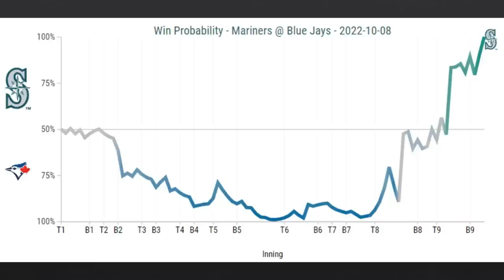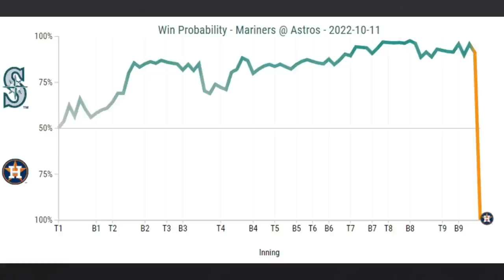【MLB】アストロズの壁が高すぎるんですが…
2試合続けてこんなめちゃくちゃな勝利確率の推移になるとは思わんかった。
もはやアストロズの勝負強さには笑うしかありませんが、今年のマリナーズならこの最悪の敗戦から這い上がってくれると信じます。